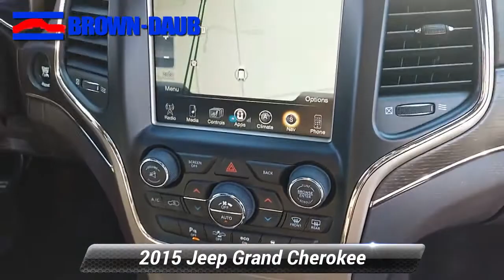Used 2015 Jeep Grand Cherokee Summit, Easton, PA 6479P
HECK YEAH!! BROWN-DAUB ON HECKTOWN RD WHERE REPUTATION IS EVERYTHING !Priced below KBB Fair Purchase Price! Clean CARFAX.

[RLVID:15961:af3e29f838205a11:b8733205ec93af41:1]